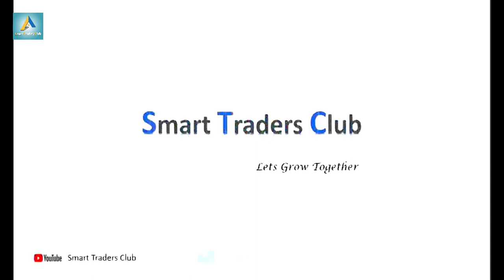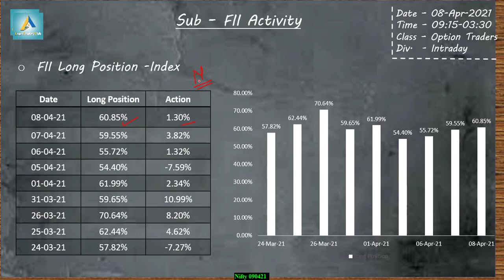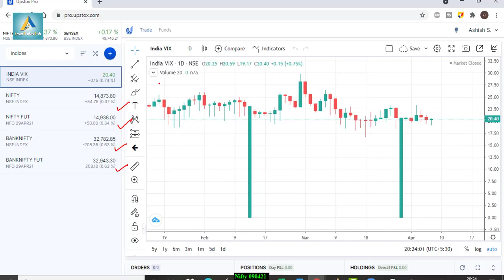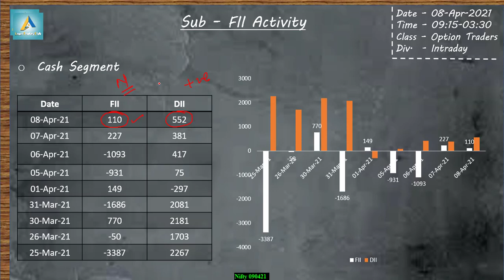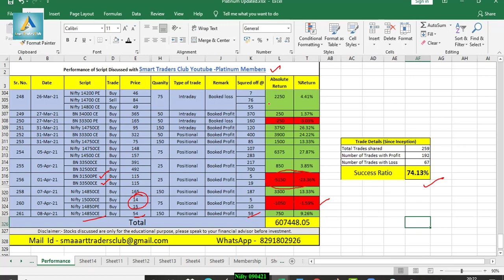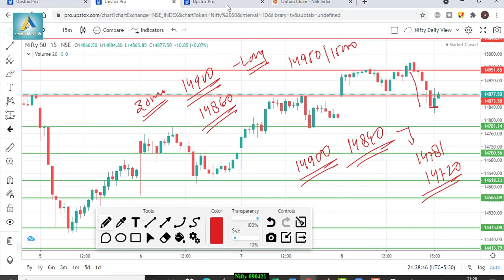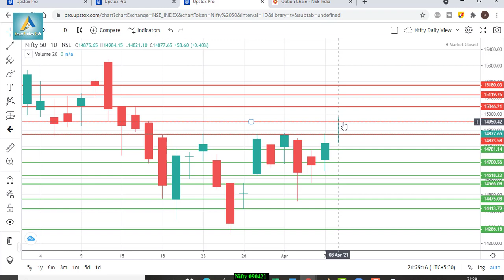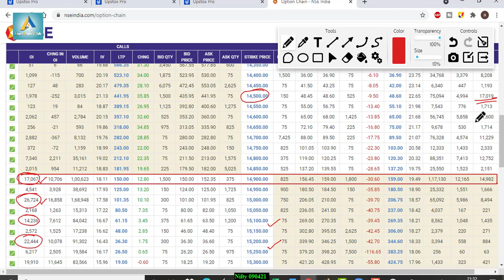Nifty view for tomorrow 09th Apr’21 with Levels, Option Chain & Technical Analysis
Talegram – @SuperbShares
In This Video You will find Out the Nifty and Nifty Important Intraday Trading Levels for tomorrow 09th Apr’21 Thursday.
Nifty and Nifty Outlook for 09th Apr’21
Nifty companies,
Nifty bank,
Nifty meaning,
Nifty future,
NSE live chart,
Nifty analysis 09th Apr’21
intraday trading setup for tomorrow 09th Apr’21
Nifty chart
Nifty tomorrow
Nifty tomorrow
Nifty charts
Nifty chart
Nifty chart
Nifty today chart
Nifty analysis
Nifty options trading strategies 09th Apr’21
BANK NIFTY ANALYSIS 09th Apr’21
bank Nifty
Nifty strategy
Nifty strategy
Nifty swing trading strategy
Nifty analysis
Nifty technical analysis
Nifty analysis
Nifty today
Nifty chart
Nifty 50
Nifty today
Bank Nifty
Nifty support and resistance
Nifty trading
Nifty today chart
Nifty analysis 31st Feb’21
intraday trading
intraday
Nifty technical analysis
bankNifty
Nifty Levels
Bank Nifty
Nifty analysis
Bank Nifty
bank Nifty
Nifty bank
WEEKLY OUTLOOK OF NIFTY & BANK NIFTY
Nifty outlook
Nifty outlook
Nifty chart
Nifty today chart
Nifty chart
Nifty today chart
Nifty charts
Nifty chart
Nifty chart
Nifty today chart
Nifty analysis
Bank Nifty
Nifty strategy
Nifty strategy
Nifty analysis
Nifty technical analysis
Nifty analysis
Nifty today
Nifty chart